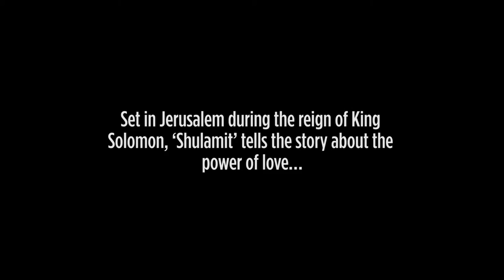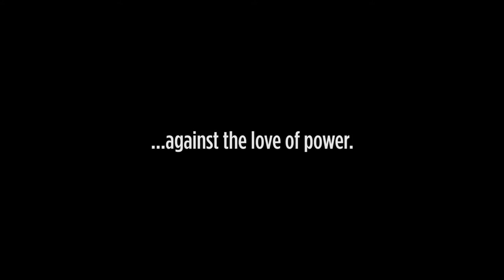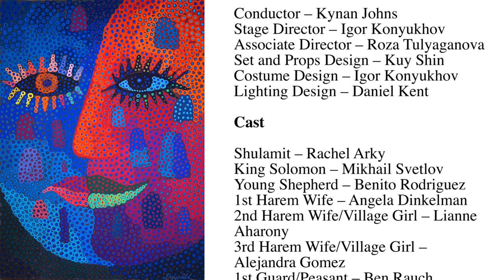'SHULAMIT': a new opera by Dina Pruzhansky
Short video compilation from the premiere of 'Shulamit' at the JCC Manhattan, Fall 2014. Music and Libretto by Dina Pruzhansky. Based on original texts from the 'Song of Songs' and 'Ecclesiastes'.

The story takes place in ancient Jerusalem. Young and beautiful Shulamit is brought to the harem of King Solomon. Yet her heart belongs to someone else, and she would not give up on her love.

Featuring: Rachel Arky, (mezzo) as Shulamit, Benito Rodriguez (tenor) as Shepherd, and Mikhail Svetlov ( bass) as King Solomon